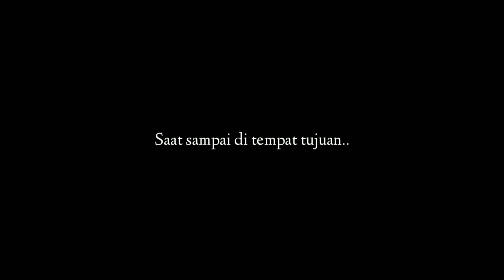Gowes Klaten - Kali talang Boyolali